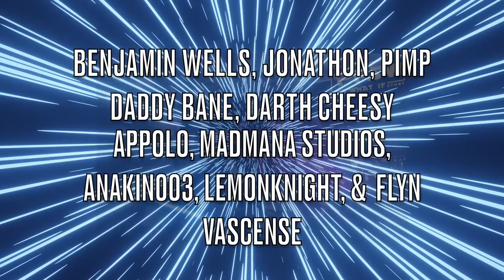What If Earth Was In Star Wars (Part 4)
What would've happened if Earth existed in Star Wars? Part 4 takes place in the era of the Galactic Empire